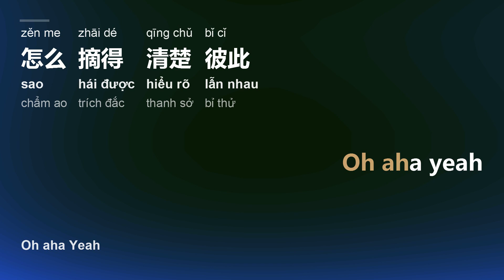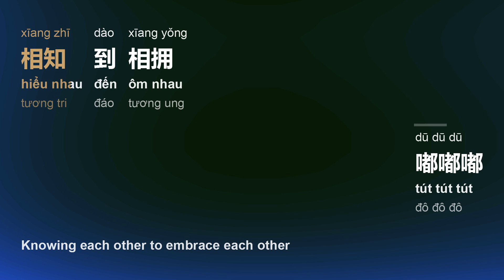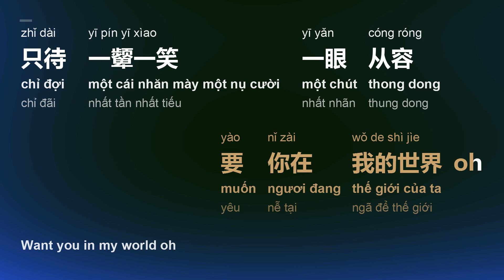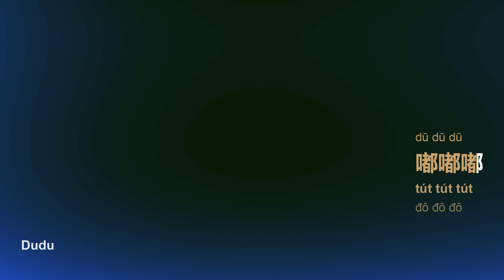风的话 (Lời Của Gió/Fēng De Hùa/Wind) Hạnh Phúc Nhỏ Của Anh engsub pinyin vietsub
title sc: 风的话
title py: Fēng De Hùa
title vi: Lời Của Gió
title en: Wind
ost vi: Hạnh Phúc Nhỏ Của Anh

[00:00:00] 硬糖少女303陈卓璇 - 风的话（我的小确幸片头主题曲）
[00:00:00] 作词：萨吉
[00:00:00] 作曲：Hwang Yong Ju
[00:00:00] 编曲：金大洲D-Jin
[00:00:00] 制作人：金大洲D-Jin
[00:00:00] 吉他：郭伟聪
[00:00:00] 合声、合声编写：赵贝尔
[00:00:00] 人声录音：张德龙@D-Jin Music Studio
[00:00:00] 混音、母带：时俊峰
[00:04:95] Aha
[00:08:30] Oh aha yeah
[00:13:40] 怎么摘得清楚彼此
[00:16:15] 缘分缠绕起 的衣角
[00:18:80] 爱情不用任何逻辑 去思考
[00:21:85] 只有 恰好的步调
[00:24:15] 在心门 knock knock knock
[00:26:00] 专属的挂号
[00:27:40] 你的微笑让我的医术失效
[00:30:55] 想把你变成我私有
[00:33:95] On tonight
[00:36:05] 说尽下半生的晚安
[00:40:80] 只待 一颦一笑 一眼从容
[00:43:75] 陪在 你左右
[00:45:95] 只盼 一生一格
[00:47:55] 终以认一双眼眸
[00:50:30] 的相守
[00:51:55] 风的话 恋人的语法
[00:54:70] 写下 幸福已经到达
[00:57:90] 顺其自然牵起的手
[01:00:20] 相知到相拥
[01:02:95] 嘟嘟嘟
[01:14:95] 在你的心里发烧
[01:17:00] 心跳隐藏的病灶
[01:19:25] Baby 你是唯一对症的药
[01:22:30] 心甘情愿一生被你治疗
[01:24:95] 在心门 knock knock knock
[01:26:70] 专属的传票
[01:28:10] 你的眼神在心里即时生效
[01:31:25] 想把你变成我私有
[01:34:65] On tonight
[01:36:80] 确定而幸福的未来
[01:41:35] 只待 一颦一笑 一眼从容
[01:44:40] 陪在 你左右
[01:46:85] 只盼 一生一格
[01:48:25] 终以认一双眼眸
[01:51:00] 的相守
[01:52:25] 风的话 恋人的语法
[01:55:45] 写下 幸福已经到达
[01:58:50] 顺其自然牵起的手
[02:00:95] 一生的相拥
[02:03:40] 嘟嘟嘟
[02:15:80] 横刀立马护你的 从容
[02:21:35] 要你在我的世界 oh
[02:36:40] 只待 一颦一笑 一眼从容
[02:39:85] 陪在 你左右
[02:42:00] 只盼 一生一格
[02:43:40] 终以认一双眼眸
[02:46:15] 的相守
[02:47:55] 风的话 恋人的语法
[02:50:55] 写下 幸福已经到达
[02:53:70] 顺其自然牵起的手
[02:56:05] 一生的相拥
[02:58:45] 嘟嘟嘟

Frame/Photo generating: Html2Image, pycairo, Pillow (python),
Font: Microsoft YaHei, Sans Serif
Video creating/encoding: ffmpeg